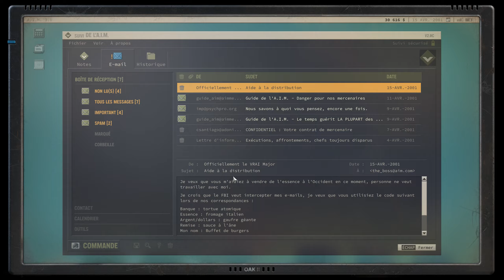ÉNORME Champ de MINES ! | Jagged Alliance 3 | ep6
JAGGED ALLIANCE 3 est un jeu de combats en tour-par-tour. On dirige nos mercenaires pour explorer, faire des rencontres, gagner de l’argent, agrandir notre équipe.

A PROPOS DU JEU :
Le jeu sur Steam :

Dans Jagged Alliance 3, faites votre choix parmi une vaste galerie de mercenaires ayant chacun sa personnalité, ses bizarreries et son histoire. Puis partez explorer et faites des rencontres, gagnez de l’argent, agrandissez votre équipe et prenez vos propres décisions qui auront des conséquences sur l’avenir du pays.

Jagged Alliance 3 lets play | Jagged Alliance 3 gameplay | colony builder | strategy game